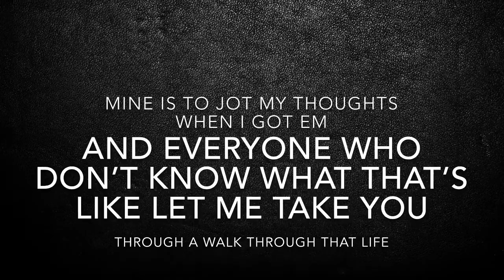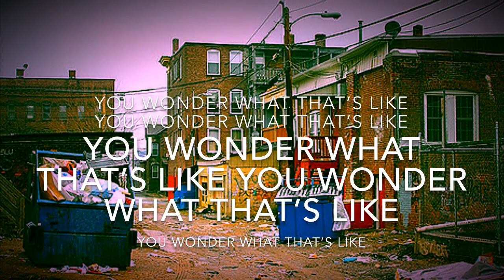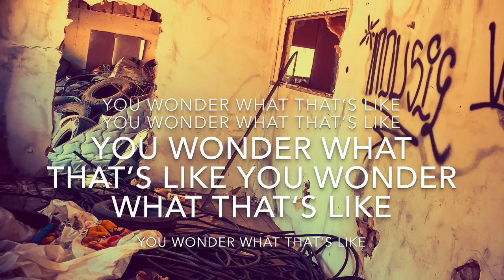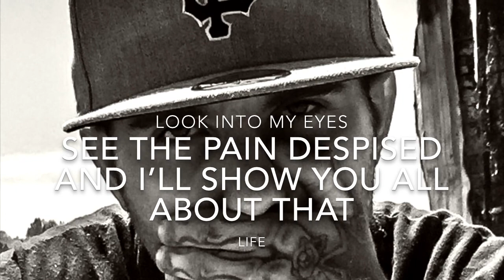Ill Martian “What that’s like” Invasion Mixtape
Follow me for motivation
“What That’s Like”

Intro:
Yeah you know I’ve been out here running wild ever since a young-yin I’ve been through a lot of ups and downs but I’m thankful to come from nothing to something this song is dedicated to any one that can relate to hard times I find resolutions to every problem mine is to hit my thoughts when I got em and everyone who don’t know what that’s like let me take you through a walk through that life
Verse#1
2 straps on my back filled up with clothes thought I had the world figured out at 13 years old it’s funny cause it feels like yesterday that my mind was on a run way its amazing what people will do when there hungry so I had to make bread subway hustling monday thru Sunday finally made it up off of the stoop and into the field to grow my roots watching out for political suits while distributing to the youth It’s easy to re up where I’m from when 70% present of the population is fiends and bums and the other 29 are lost souls with guns so can you blame me for trying to be number one I got addicted to the street life when I was young because I have an obsession to making funds but now I’m older and no longer gang bang due to the fact of we’re out here chasing the same thing so fuck colors I got brothers but some how I’m still

Hook:

Growing up in them dark nights hanging under the street lights flipping everything around  you trying not to get police rides struggling everyday with no direction just tryin to get by coming from a place where 99% die You wonder what’s that like x5 please don’t take this mic everyday I write cause I know all I know is that life

Verse #2
Out here we take chances and the intitutions are taking our names in advances the lake is so ransid probably from all the body’s that sunk to the bottom though the sun will come out tomorrow hope nobody’s forgotten them I’m something like Batman in Gotham staying silent as often while moving through the  night with caution and best believe when I didn’t have shit I was Robbin a problem child ever since the first parent teacher conference but I had the confidence to conquer accomplishments and do you know what astonishes me is this looking back upon all the crazy shit that I did I know I fucked up and hope you have all the room to forgive just know this life chose me I didn’t choose it but I’m thankful for going through it cause it  made me an  influence of a ghetto gospel even though my thoughts are hostile from all that I witnessed spending years through the mud and the trenches not to mention the peers that went missing I’m a man on a mission not another statistic I’m something like optimistic  you can define me as an illicit but I have good intentions so fuck the cops and anyone who peeps at me different this is my life so don’t judge if you don’t know what it’s like

Hook:
Growing up in them dark nights hanging under the street lights flipping everything around  you trying not to get police rides struggling everyday with no direction just tryin to get by coming from a place where 99% die You wonder what’s that like x5 look into my eyes see the pain disguised and I’ll show you all about that life

Edited by Ill Martian
Executive producer Kyle Arizabal